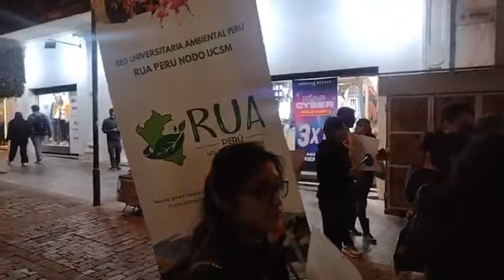📣🔴🔴Actividad de caminata a un día de la Hora del Planeta.🌏